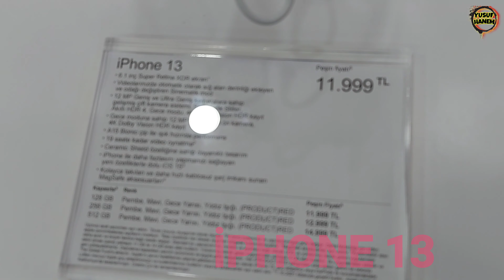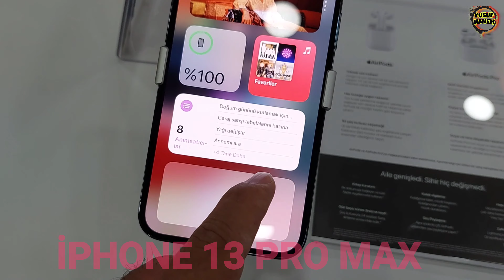İPHONE 13 ÖN İNCELEM - İPHONE 13 PRO ÖN İNCELEME - İPHONE 13 PRO MAX ÖN İNCELEME / iphone13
iphone 13
iphone 13 ön inceleme
iphone 13 pro ön inceleme
iphone 13 pro max ön inceleme
iphone 13 ilk izlenimler
iphone 13 fiyati
iphone 13 pro fiyati
iphone 13 pro max fiyati
ıphone 13 pro max,
ıphone 13 mini,
ıphone 13 pro max pubg,
ıphone 13 kamera,
ıphone 13 trailer,
ıphone 13 pro max inceleme,
iphone 13 tanıtım,
ıphone 13 reklam,
iphone 13 aldım,
ıphone 13 apple,
iphone 13 açılımı,
iphone 13 alınır mı,
ıphone 13 abd,
ıphone 13 almanya,
iphone 13 adaptör,
iphone 13 ağırlık,
ıphone 13 black,
ıphone 13 blue,
ıphone 13 beyaz,
ıphone 13 batarya,
ıphone 13 boyut,
ıphone 13 beko,
ıphone 13 ne kadar,
enes batur ıphone 13,
iphone 13 canlı,
iphone 13 kutu açılımı,
ıphone 13 kutu,
ıphone 13 çıktı mı,
ıphone 13 çift hat,
iphone 13 çıktı mı,
iphone 13 çeşitleri,
iphone 13 çıktı,
iphone 13 çıkacak mı,
iphone 13 çekiliş,
ıphone 13 dubai,
ıphone 13 ekran,
ıphone 13 ekran koruyucu,
ıphone 13 eski telefonu getir,
ıphone 13 eskiyi getir yeniyi al,
ıphone 13 eskisini getir,
ıphone 13 fiyat,
ıphone 13 fiyat listesi,
ıphone 13 fold,
iphone 13 farkı,
ıphone 13 fransa,
ıphone 13 fark,
ıphone 13 gold,
iphone 13 görsel,
iphone 13 gece yarısı,
ıphone 13 geldi mi,
ıphone 13 gb,
iphone 13 gürgenç,
iphone 13 gürcistan,
ıphone 13 pro gold,
ıphone 13 pro,
iphone 13 hakkı alkan,
ıphone 13 haberleri,
ıphone 13 hata,
ıphone 13 hollanda,
ıphone 13 hayalet ekran,
ıphone 13 ıphone 12,
ıphone 13 ınceleme,
ıphone 13 ıphone 11,
iphone 13 ırak,
ıphone 13 ıphone 12 epey,
iphone 13 iphone 11 karşılaştırma,
ıphone 13 ıphone 11 pro,
ıos 13 ıphone 6,
iphone 13,
iphone 13 pro max kutu açılımı,
iphone 13 pro max pubg test,
ıphone 13 inceleme,
iphone 13 inç,
iphone 13 ile 12 arasındaki fark,
ıphone 13 iphone 12,
iphone 13 ile 11 karşılaştırma,
iphone 13 ile çekilen fotoğraflar,
ıphone 13 mini inceleme,
ıphone 13 pro inceleme,
iphone 13 kampanyası,
iphone 13 kırılmaz cam,
iphone 13 kulaklık,
iphone 13 karşılaştırma,
iphone 13 kaç fps,
ıphone 13 lansman,
ıphone 13 lansman ne zaman,
iphone 13 lansmanı,
ıphone 13 lens koruyucu,
apple ıphone 13 lansman,
ıphone 13 mavi,
ıphone 13 mini vs 12 mini,
ıphone 13 makro,
ıphone 13 mini 12 mini,
ıphone 13 max,
ıphone 13 max pro,
iphone 13 neden alınmaz,
iphone 13 ne zaman çıkar,
ıphone 13 neden ucuz,
ıphone 13 ne zaman çıkıyor,
ıphone 13 pro ne zaman gelecek,
iphone 13 özellikleri,
iphone 13 özelliği,
ıphone 13 pubg,
ıphone 13 pro max kamera,
ıphone 13 pro max vs 12 pro max,
ıphone 13 pembe,
ıphone 13 renkleri,
ıphone 13 red,
ıphone 13 ram,
ıphone 13 sinematik,
ıphone 13 siyah,
ıphone 13 shiftdelete,
iphone 13 skeç,
ıphone 13 serisi,
ıphone 13 starlight,
ıphone 13 sierra mavisi,
ıphone 13 stok,
iphone 13 şarj adaptörü,
ıphone 13 test,
iphone 13 tanıtım videosu,
iphone 13 türkçe,
iphone 13 türkiye,
iphone 13 tasarım,
iphone 13 türkiyeye ne zaman gelecek,
ıphone 13 unboxing,
ıphone 13 us,
ıphone 13 ukraine,
ıphone 13'ün 12 den farkı,
ıphone 13 vs 12,
ıphone 13 vs 13 pro,
ıphone 13 vs 11,
ıphone 13 vs 12 pro,
ıphone 13 video,
ıphone 13 ve 12,
iphone 13 ve 11 karşılaştırma,
iphone 13 ve 13 pro farkı,
ıphone 13 yorumlar,
iphone 13 yıldız ışığı,
iphone 13 yorumları,
yeni ıphone 13,
ıphone 13 zil sesi,
iphone 13 12 farkı,
ıphone 13 12,
iphone 13 13 pro karşılaştırma,
iphone 13 12 den farkı,
iphone 13 12 arasındaki fark,
iphone 13 12 karşılaştırma,
iphone 13 11 karşılaştırma